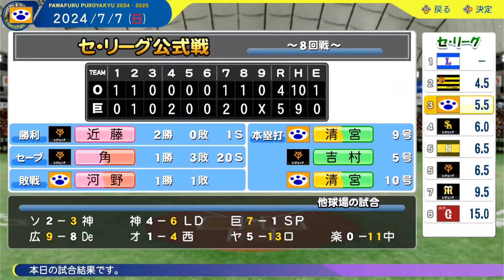#80 パワプロ2024【大谷翔平】50-50【イチロー】257安打挑戦中vs【山﨑伊織】レジェンド混合ジャイアンツ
『パワプルプロ野球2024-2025』でドジャース、パドレス、レジェンド混合ジャイアンツ、阪神タイガース、ソフトバンクホークスを相手に大谷翔平・イチロー選抜チームでペナント143試合戦い抜きます。全試合激戦の名勝負あり。シーズン目標 大谷翔平 50HR50盗塁20勝 ・イチロー217本安打・鈴木誠也 3割30HR100打点 ・佐々木朗希 20勝 ・大魔神 佐々木主浩54セーブ・根尾昂二刀流で復活。ジャッジ・・タティスJr．カーショウ・ベッツ・フリーマン・山本由伸・落合博満・松坂大輔・松井秀喜・遠山奬志・バース・掛布雅之・岡田彰布・斉藤和己・トリプルスリー山田哲人・柳田悠岐・王・長嶋茂雄・伊良部・上原浩治・桑田真澄・菊池雄星 ・千賀滉大 ・ダルビッシュ有・今永昇太・松井裕樹・前田健太と対決。 打高投低をリアルなバランスに調整。

【パワプロ2024】大谷50-50&イチロ－257本安打挑戦vsメジャー混合最強チーム 再生リスト

全チームの主力選手能力をMAXまで覚醒させ毎試合、ギリギリ勝てるくらいのバランスでオリジナル中日ドラゴンズを作成し、ペナントに挑んでいきます。
各選手の特徴を生かし、能力アップしたので毎回、激戦でファインプレー、クロスプレーなどダイナミックなプレイも堪能できます。